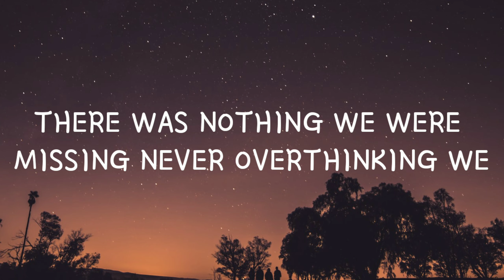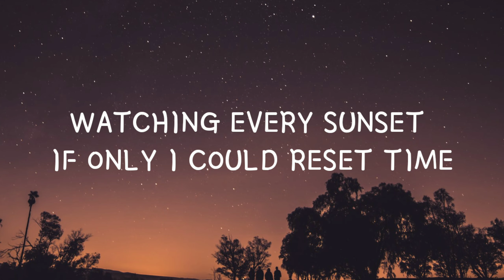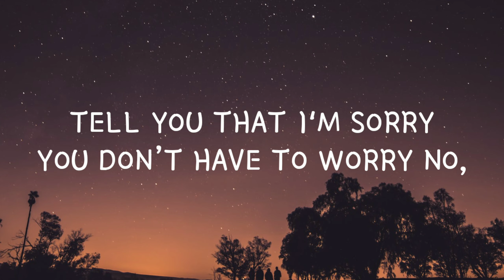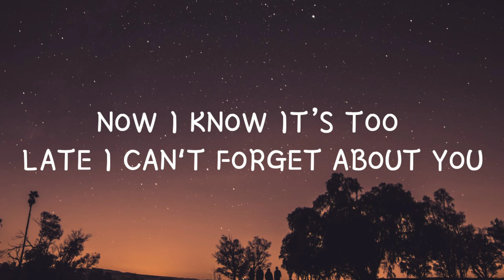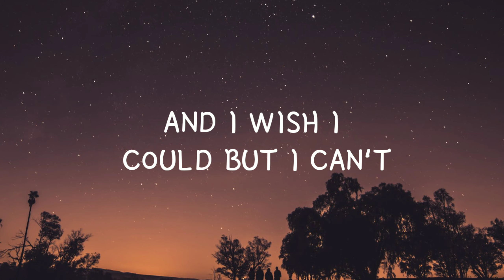Rammor - Forget About You (Lyrics)